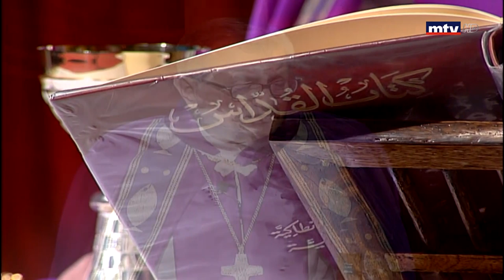قدس معنا - 29/03/2020